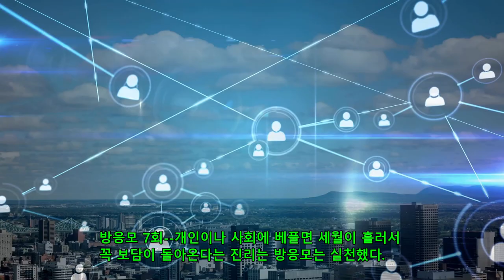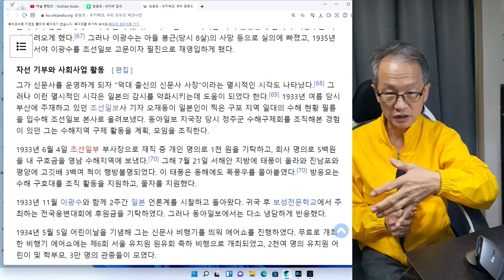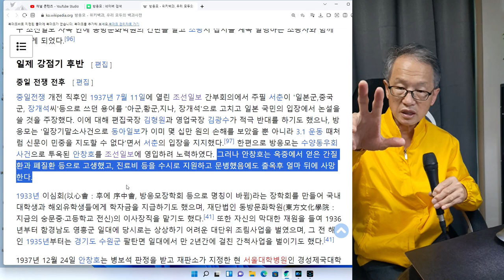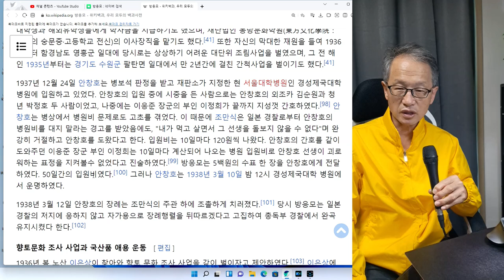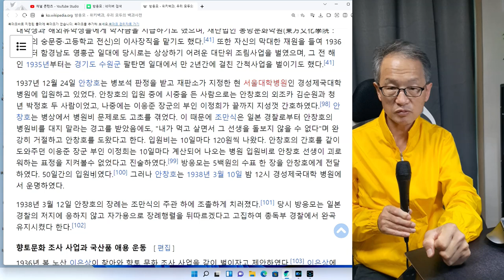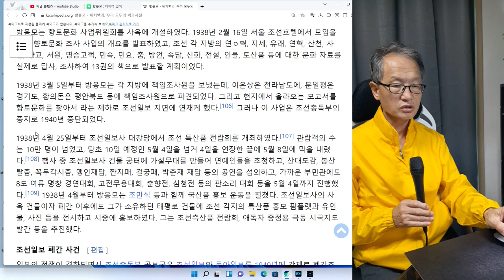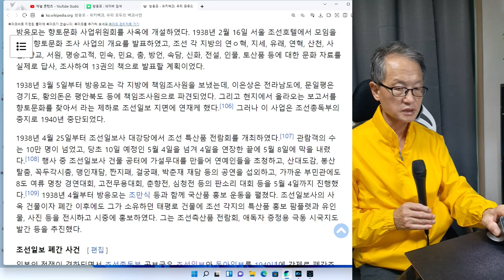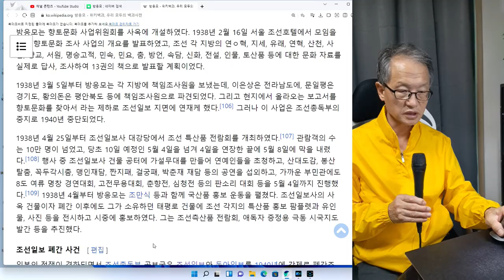방응모 7회-- 개인이나 사회에 베풀면 시간이 흘러 자신에게 돌아온다는 진리를 방응모는 알고 있었던 것 같다.